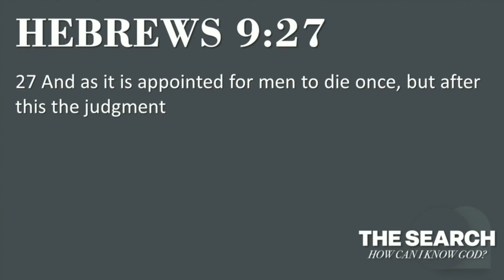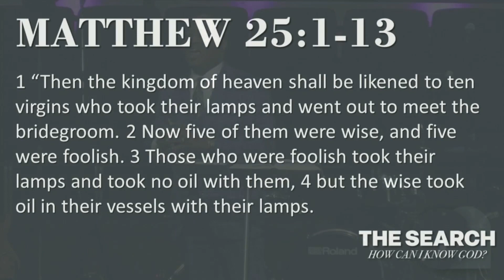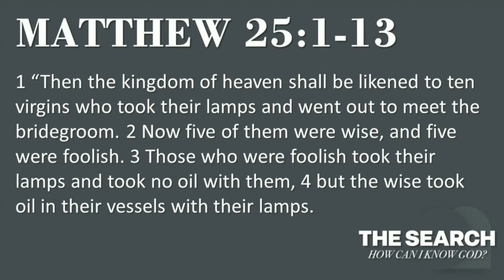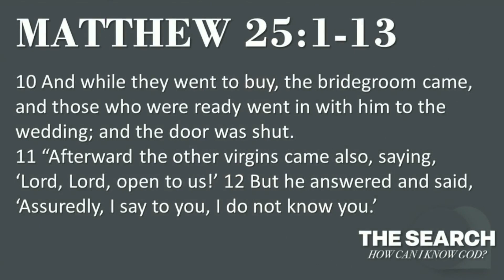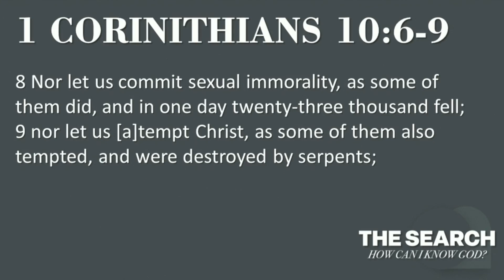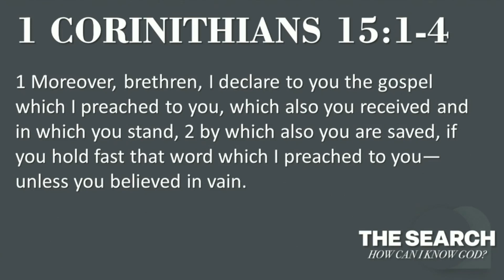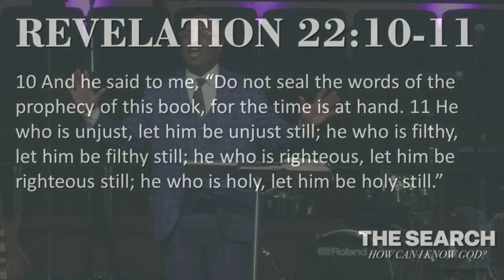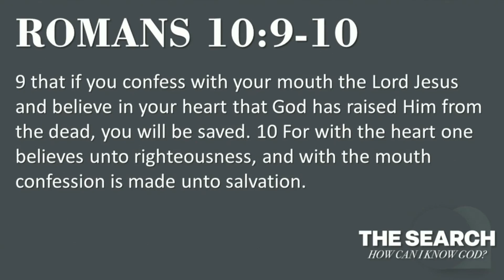Ready Or Not, Here I Come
Join us as Chris Hendrix, brings a message about hope.

We are working together to be like Jesus & to help others become like Him. Jesus's mission was focused on RELATIONSHIPS. We believe Church is a team sport, and the objective is making disciples of Jesus relationally (Matthew ⁠18:18⁠-20, Matthew ⁠4:19⁠)